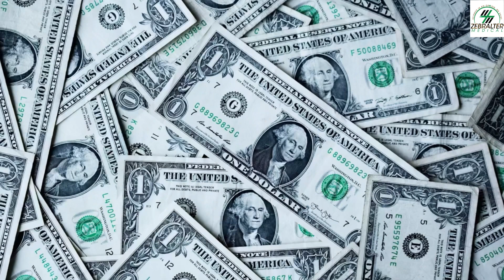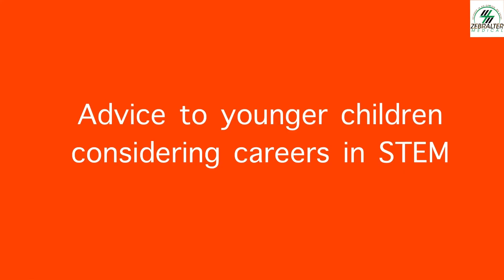2022:BAN/ZEBRALTER MEDICAL AWARD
UIUC  2022 Student recipients of the BAN/ZEBRALTER MEDICAL Award. In their own words.
Zebralter Medical is a 501c3 Nonprofit organization , our primary goal is to connect Black Scientists to communities of color. What you see you can aspire to, together we can increase enrollment in STEM
We are honored to partner with Black Alumni Network of University of Illinois Urbana Champaign to offer awards to students that show excellence in school and leadership in the community.
Listen to these inspiring students and share widely. Let's encourage younger ones coming up, Knowledge is power.
Your subscription is a "Yes" vote for things that impact our community positively.
I hope you watch all 8.08 minutes of this video.
Lota
Founder: Zebralter Medical